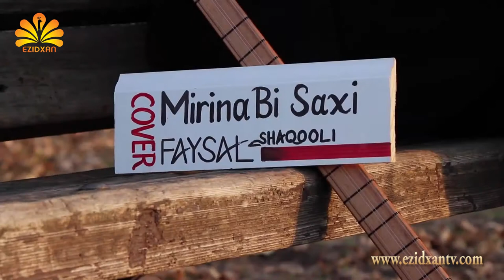Ezidxan TV /Faysal Shaqooli /Mirina Bi Saxi /NEW 2018 // 2019